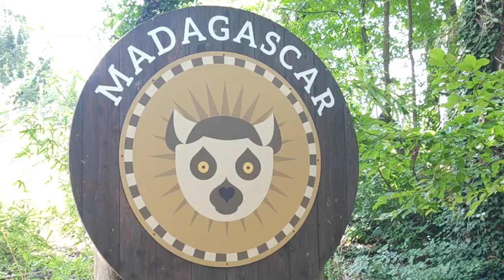Zoo Safari a Lazise in provincia di Verona